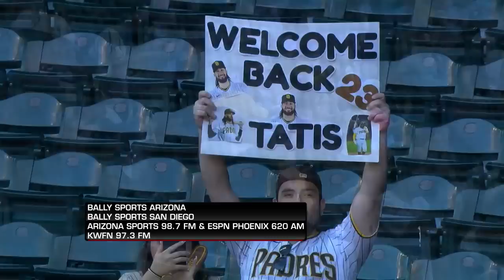Padres vs. D-backs Game Highlights (4/20/23) | MLB Highlights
Padres vs. D-backs full game highlights from 4/20/23, presented by @NTTofficialchannel